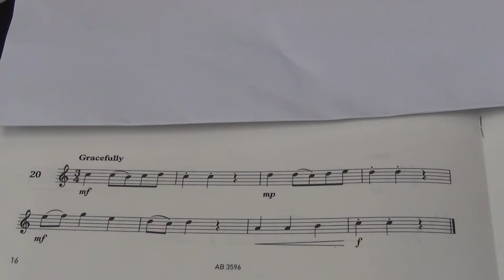Violin Grade 3 Sight Reading No 20 Gracefully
Grade 3
No. 20 Gracefully
Played by Mike Chow